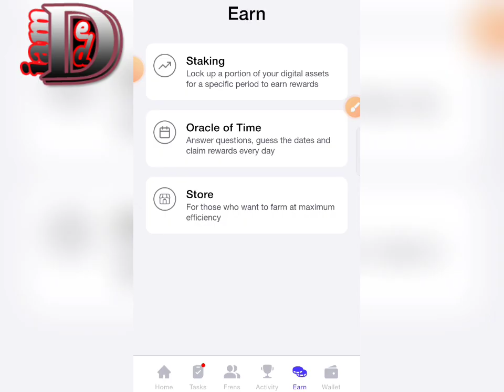TODAY 25 NOVEMBER TIME FARM DAILY CODE ANSWER | TIME FARM ORACLE TODAY